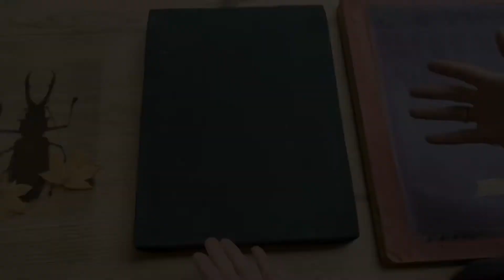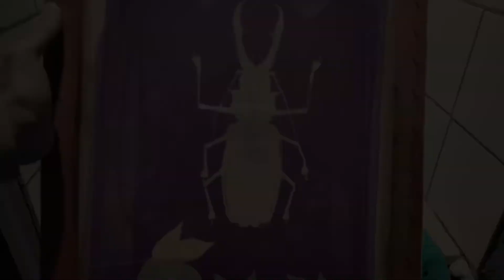Apprendre la sérigraphie EP2 : choisir un cadre et le préparer pour sérigraphier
Dans c’est vidéo je vous explique comment choisir son cadre a sérigraphie en fonction de l’usage que vous voulez faire et comment l’enduire d’émulsion sensible à la lumière et y créer un motif dessus.

Bon visionnage et comme d’habitude si vous avez un commentaire ou des questions n’hésitez pas l’espace commentaire est la pour ça.

Vous pouvez nous retrouver en cliquant sur les liens suivants.